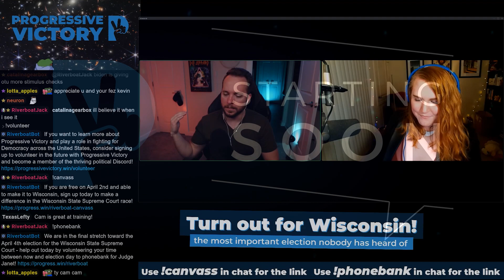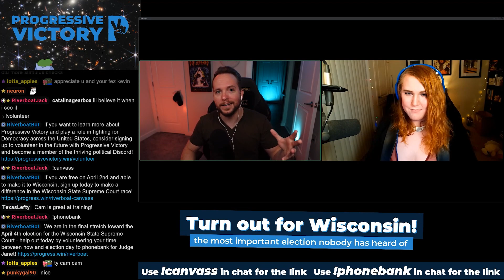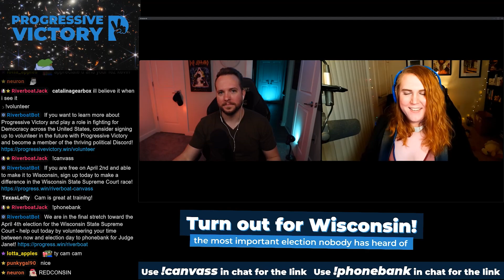Why we need victory in Wisconsin!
LINKS!